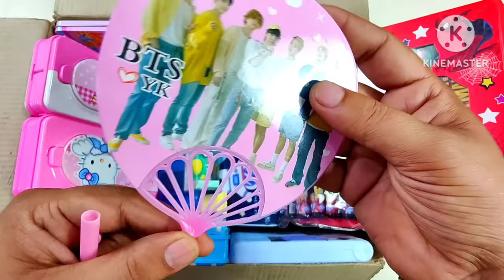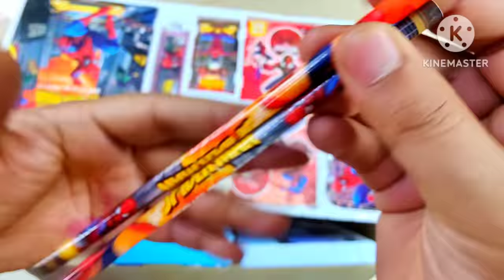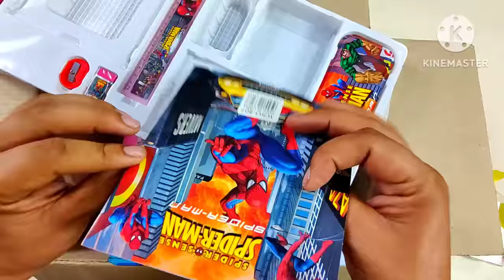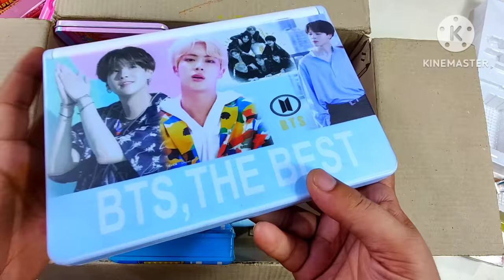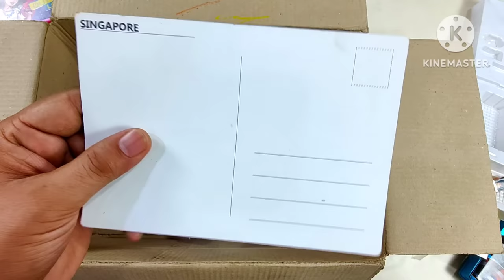Unique Stationery Collection From The Box, Piano Pencil Case, Bts Pen, Jumbo Eraser, Ultimate Toy